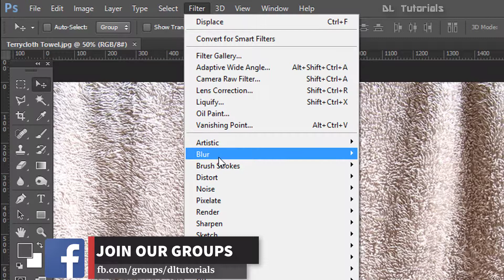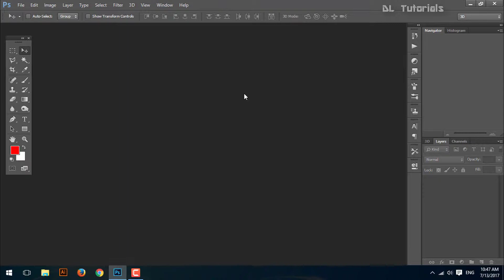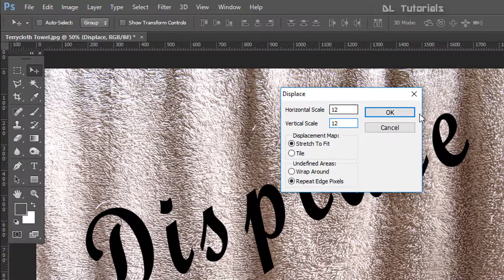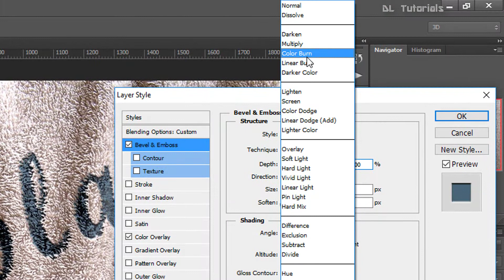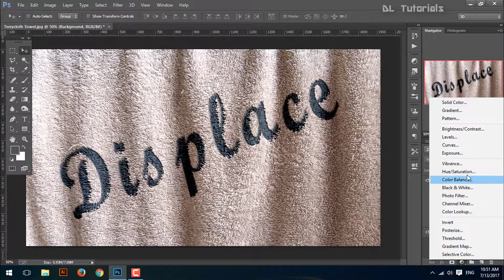Photoshop Tutorial: How to Conform Text to a Surface Using a Displacement Map in Photoshop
This video is  How to Conform Text to a Surface Using a Displacement Map in Photoshop.